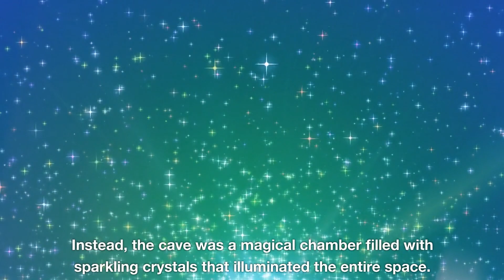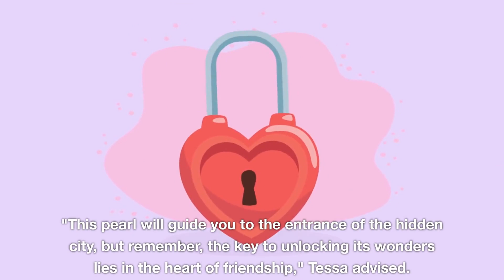Kids Fun Story: Dolphin's Delight: Diego and the Glowing Underwater Paradise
Experience the delight of Diego the Daring Dolphin as he navigates through an underwater paradise, guided by a magical pearl, and discovers the treasures of a hidden ocean city.